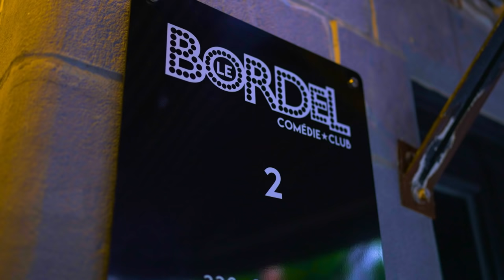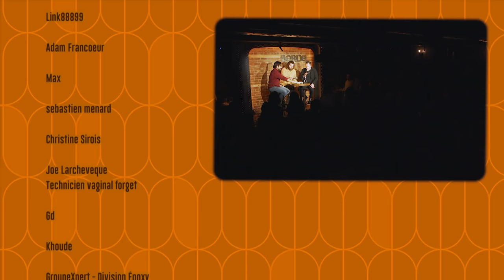#373 - Yannick de Martino et P-O Forget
Cet épisode est une présentation de Alexandre Ouellet ) , de Nord VPN ) et de Manscaped

Dans cet épisode de Sous Écoute, Mike reçoit Yannick de Martino qui règle ses comptes avec Mike et P-O Forget qui pense chanter aussi bien que Mike.